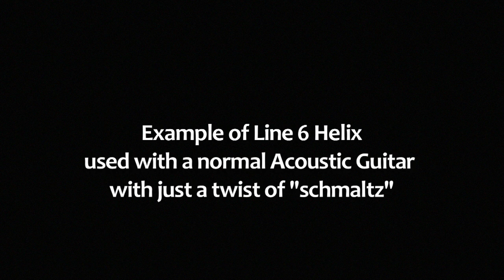Line 6 Helix with Acoustic Guitar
Here's just a simple acoustic guitar with a pickup plugged into Helix (via Aux in) to show what you can do with just a Helix and an acoustic guitar.

The patch is here. You may have it for free.

The IRs I used are also free, made by me.* I use "b03_Dtar_blues" in the top path and"b10_Dtar_mah_dread" in the second path down. They are here, and they are also free.

By the way, I also have some presets for sale. If you liked this, you might like them even better. The very latest set I have can be found

I appreciate the support, and if you don't buy anything, but just use this free stuff, that's excellent, too, and I hope it improves your life!

*Full disclosure: I actually normally use acoustic IRs from 3 Sigma Audio, but for this patch I used the ones I made from DTAR Mama Bear instead so that you could have everything you needed to use this patch for free.